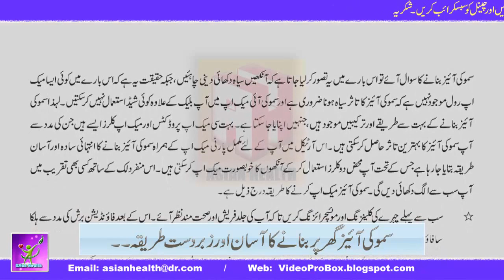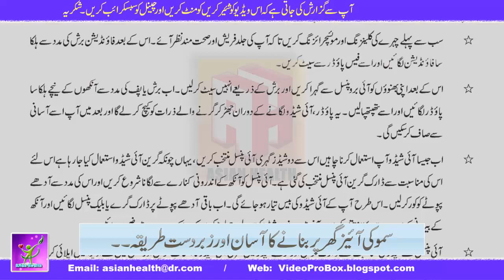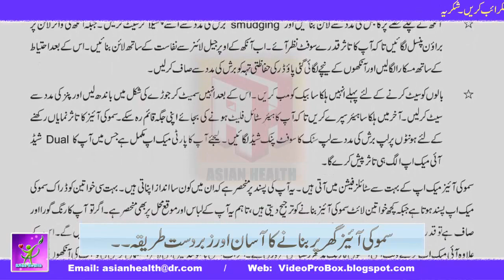Beauty tips in urdu Smoky eye make-up at homeسموکی آنکھوں میک اپ گھر پر کریں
Smoky eye make-up at home میک اپ میں کنسیلر لگانے کا زبردست طرقہ